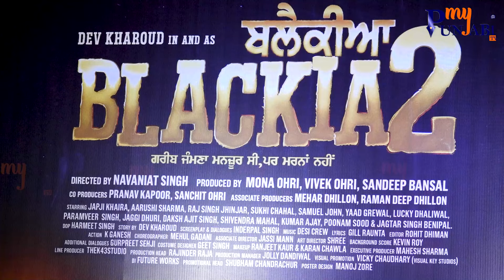Blackia 2 Trailer Launch || ਦੇਵ ਖਰੌੜ ਦੀ ਲੁੱਕ ਦੇਖਕੇ ਵੱਜੀਆਂ ਸੀਟੀਆਂ...! Dev Kharoud | Japji Khaira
Blackia 2 Trailer Launch || ਦੇਵ ਖਰੌੜ ਦੀ ਲੁੱਕ ਦੇਖਕੇ ਵੱਜੀਆਂ ਸੀਟੀਆਂ...!